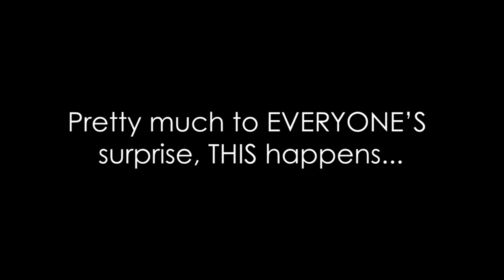Marty & Buffy | Their story on Season 2 (Part 11/11)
Part 11 from Marty and Buffy's story on Season 2. Disney blocked the complete video of their scenes from Season 2, so I'll divide it in parts. Go watch their story on Season 1 first! I’ve created a playlist so you can watch their whole story in order!

Marty and Buffy are a fan favorite ship from "Andi Mack". Andi Mack's currently on it's third season. It's a great show with amazing lessons and progressive themes.

Ship name: Muffy
T.V. Show: Andi Mack

Ps 2: I'll be back with more edits very soon guys, don't worry! ;)